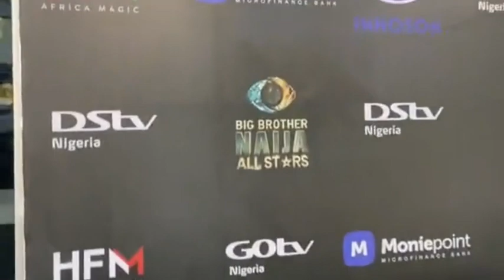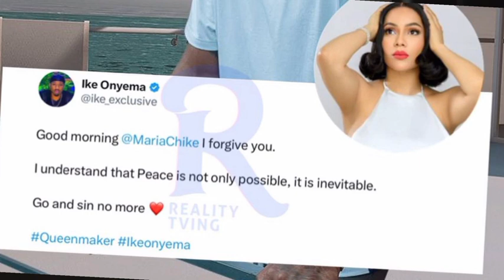IKE DRAGGED MARIA & MERCY EKE DIRTY KESS CHRISTY O & HIS WIFE SAGA CAUSED MORE GBASGBOS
OFFICIAL WINNER CAR FOR ILEBAYE AS IKE DRAGGED MARIA & MERCY EKE DIRTY AS MARIA CELEBRATE KESS & HIS WIFE SAGA